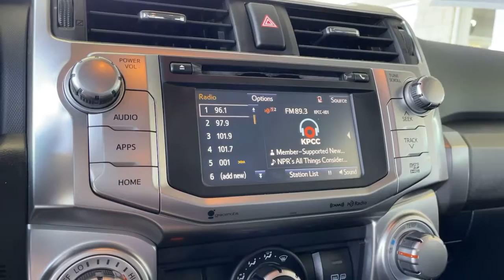2016 Toyota 4Runner used, Ontario, Corona, Riverside, Chino, Upland, Fontana, CA 2089827P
2016 Toyota 4Runner
2016 Toyota 4Runner SR5 Premium - Stock#: 2089827P - VIN#: JTEZU5JR9G5144824

Crown Toyota
1201 Kettering Drive

2016 Toyota 4Runner SR5 PremiumbrCrown Toyota typically sells between 600 and 700 new vehicles every month making it a top five Toyota dealer in the nation! We get more clean, one owner trade-in vehicles than any dealer in the Inland Empire! Most car dealers have to buy their inventory from rental car companies or auctions. The vehicles that end up at auctions are usually those that other dealers have rejected for some reason. We rarely need to go out and buy inventory for our used car department. Please stop by soon and check out our huge selection of clean, one owner cars, trucks, vans and SUV's. Many of which are Toyota Certified with low interest financing and a great warranty built in! Shop the smart way at John Elway's Crown Toyota! At John Elway's Crown Toyota we focus on what's really important - your experience. One Price, Simple, No Games.brbrAt John Elway's Crown Toyota we focus on what's really important - your experience. Our One Price, Simple, No Games philosophy takes the hassle and frustration out of buying a vehicle. We monitor the market for what each vehicle is actually selling for after all the hours of back and forth negotiation. Then we post one price - our BEST price - on every vehicle upfront, saving you time and frustration. John Elway wants to be ''YOUR''Toyota dealer.